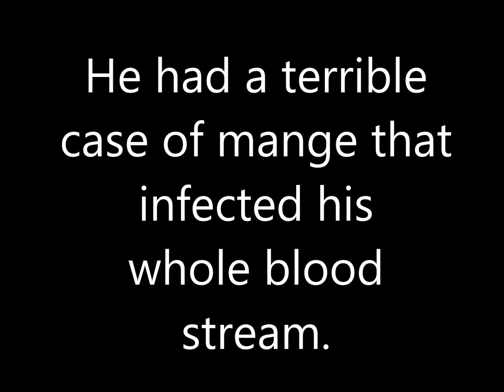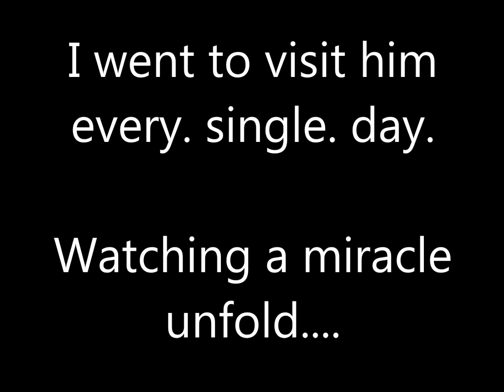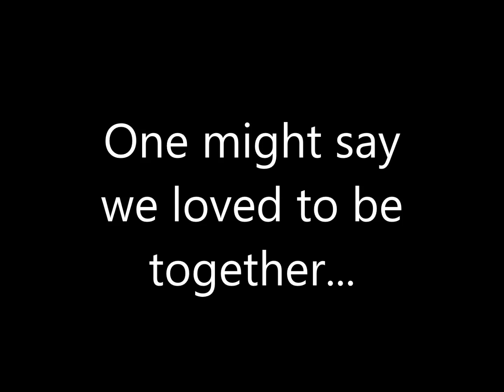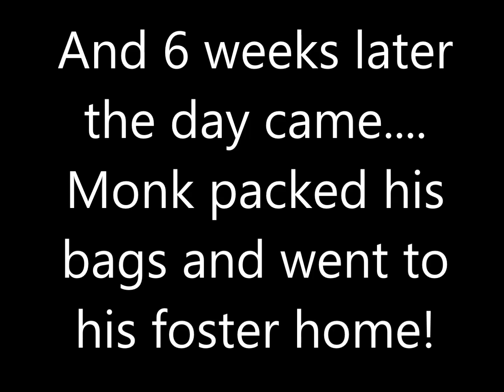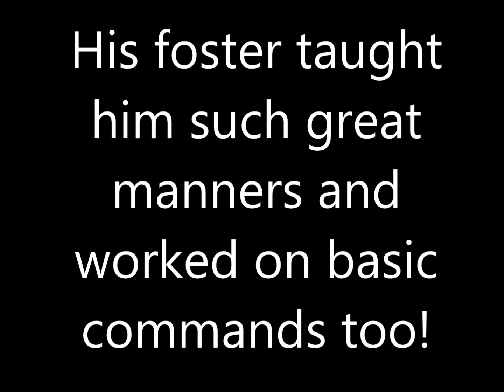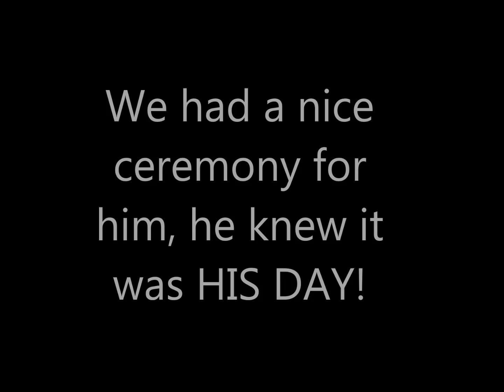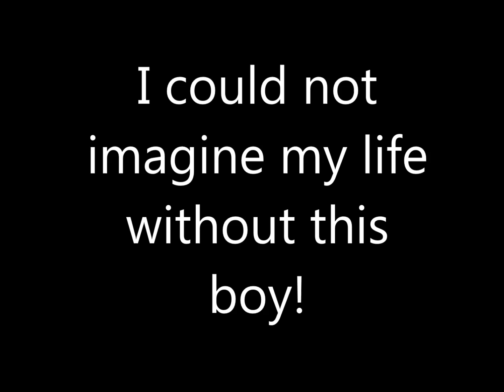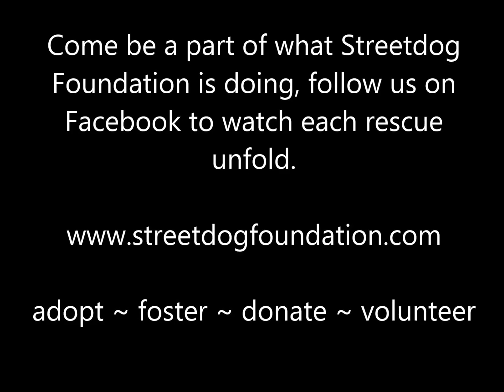Watch an amazing miracle unfold day by day - Monk, Story of Miracles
An amazing miracle unfolds day by day when Streetdog Foundation Rescues a dog named Monk on June 1, 2013.